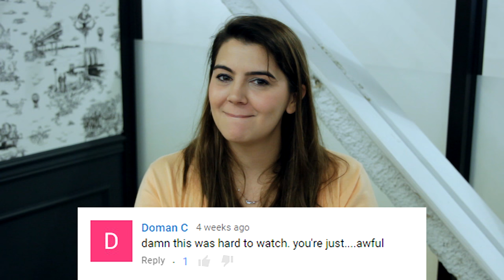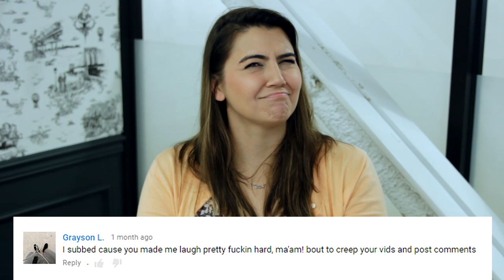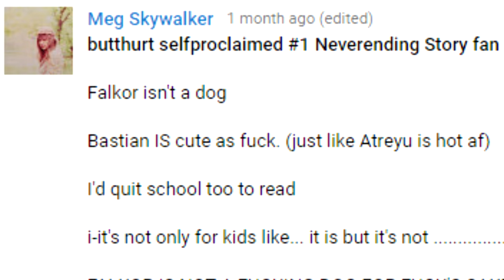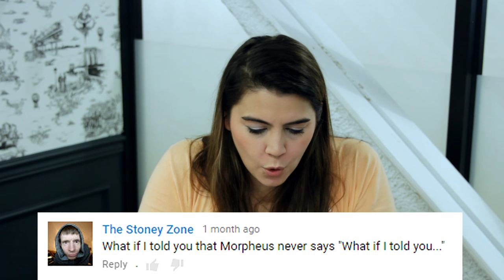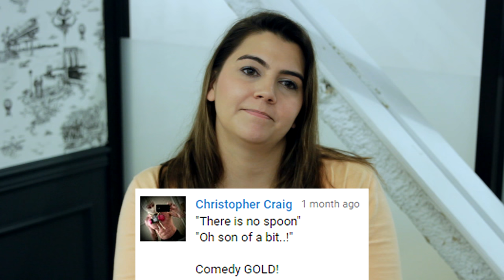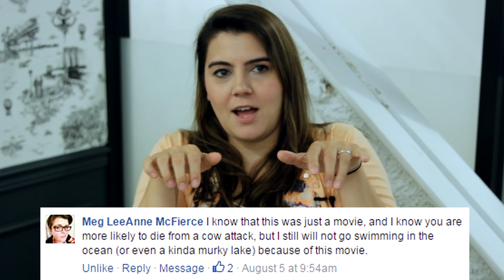Death by Cow and Other Bad Ideas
We love your comments. Even the weird ones.

Like our Facebook page for new episodes, updates, and behind-the-scenes photos

PERSONNEL:

Hosted by Aly Keves
Written by Aly Keves and Matt Silverman
Animation and graphics by Tori Finlayson
Additional graphics by Jason Reed
Executive producer: Josh Rubin
Filmed, edited and directed by Matt Silverman

This show is made by The Daily Dot, an independent news site covering Internet culture.